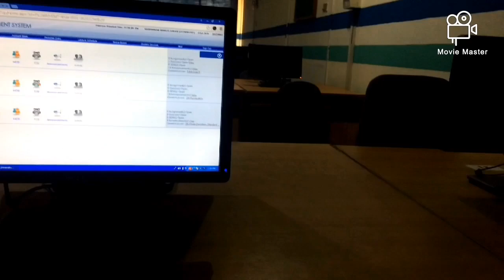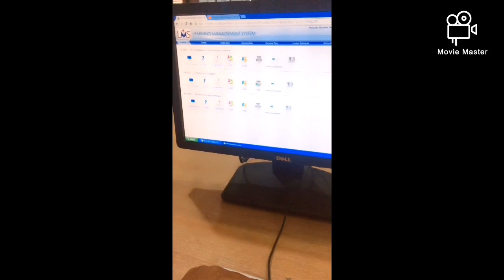going to Universty | Hamza.Vlogs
thanku